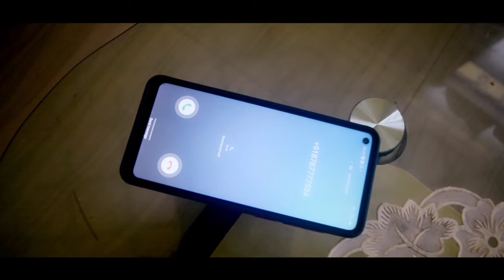KA BNIAT NAMAR KA BNIAT || PART 3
STORY BY
S ALVINA JOYCE RAPTHAP

DIRECTED BY
LAM WANNIANG

PRODUCED BY
OVERJOY LYNGKHOI

STARRING
OVERJOY LYNGKHOI
LARIHUN KHARSYIEMLIEH
MEDAPYNHUN SUTING
DAIAKMEN KHARRASWAI
JEFFENBERTSTAR LYNGKHOI
BANTEISKHEM LYNGKHOI
BANJOPPHAR WANNIANG
LARITNGEN WANNIANG
BANDONLANG LYNGDOH
LAMBORWELL WANNIANG
RIBILSON WANNIANG
WANKITBOK LYNGDOH
FERDINAND MARWEIN
KITARLAND LYNGDOH